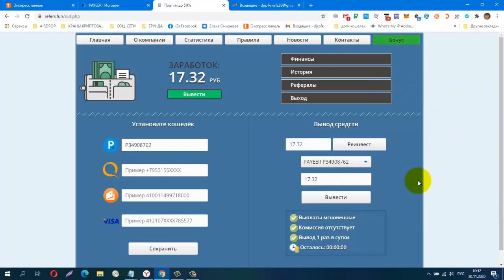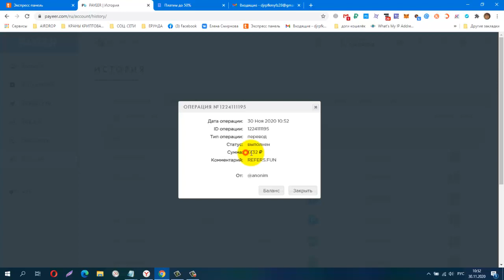SKAM/Без вложений Майнер Refers Fun, БОНУС 5 РУБ на депозит, SKAM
Без вложений. Майнер Refers Fun, БОНУС 5 РУБ на депозит, Проверяю на Вывод! Платит!
КОШЕЛЁК payeer.
Perfect Money (Перфект Мани).
обменник Magnetic Exchange
регистр.
постепенно будут добавляться новые краны.